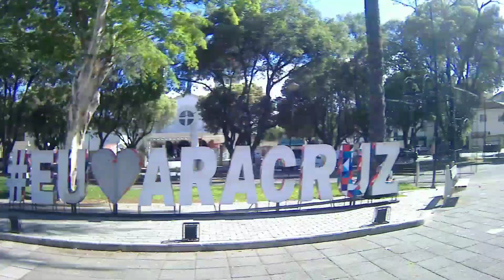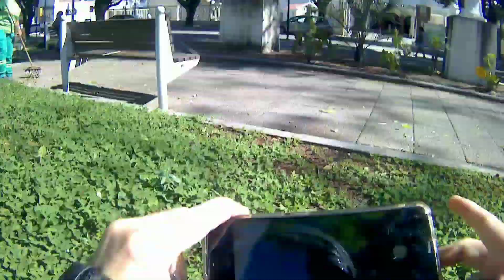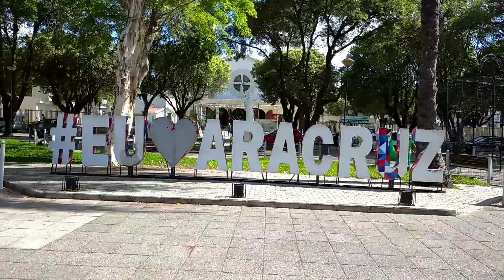Praça De Aracruz E.S . São João Batista / Vídeo 8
Passeio De Moto Praça São João Batista De Aracruz E.S